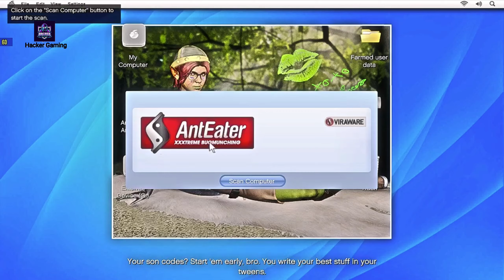Gta 5 Mission 9 Friend Request | Gta 5 Friend Request Missions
friend request
gta 5
gta 5 friend request
gta 5 streamer
gta v
gta v facts
gta v friend request
gta v gameplay
gta v speedrun